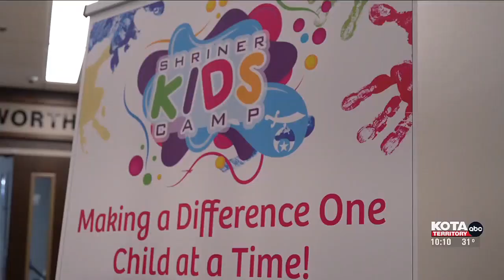Raising funds to help create special memories for children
Meat Fest raises funds for Shriners Kids Camp, enriching children's lives with unique experiences and memories.